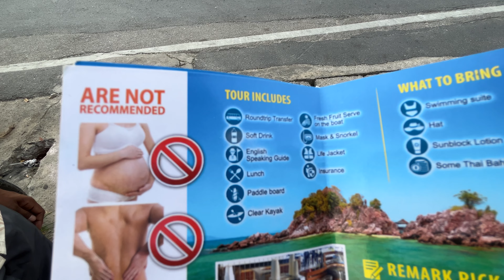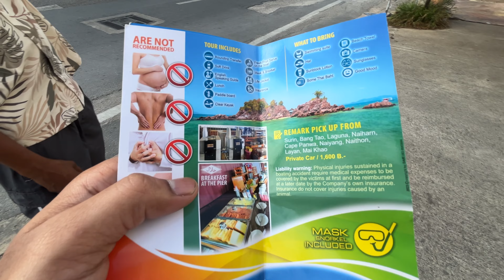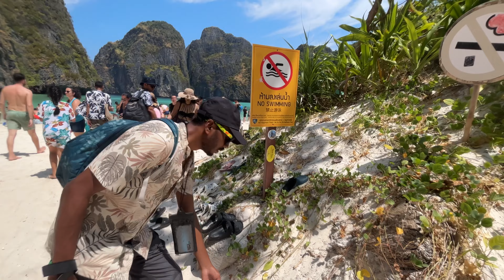Exploring Phi Phi Island: From Phuket to Paradise | Tour Prices & Beach Adventures🇹🇭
Embark on an unforgettable journey with us from the bustling shores of Phuket to the pristine paradise of Phi Phi Island in our latest YouTube adventure! Join us as we delve into the mesmerizing landscapes, turquoise waters, and breathtaking beaches that define this tropical haven.

In this video, we not only showcase the stunning beauty of Phi Phi Island but also provide valuable insights into the costs and logistics of touring this renowned destination. From transportation expenses to tour package prices, we discuss everything you need to know to plan your own Phi Phi Island excursion seamlessly.

Throughout our exploration, we take you on a virtual tour of iconic spots like Maya Beach, famed for its starring role in "The Beach," as well as the tranquil shores of Don Beach and the picturesque Kahi Nahi Beach. Immerse yourself in the crystal-clear waters, powdery white sands, and lush greenery that make Phi Phi Island a tropical paradise unlike any other.

Whether you're a seasoned traveler or a first-time visitor to Thailand, this video is your ultimate guide to experiencing the magic of Phi Phi Island. Join us as we uncover hidden gems, share insider tips, and capture unforgettable moments in this slice of paradise. Get ready to be inspired, informed, and transported to the idyllic shores of Phi Phi Island—your dream destination awaits!